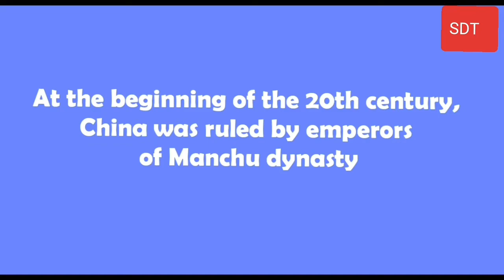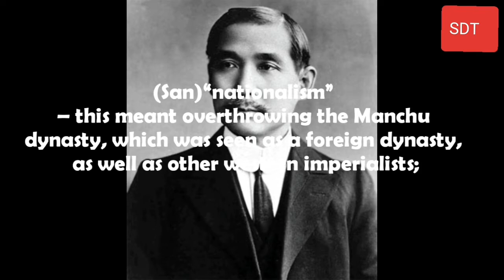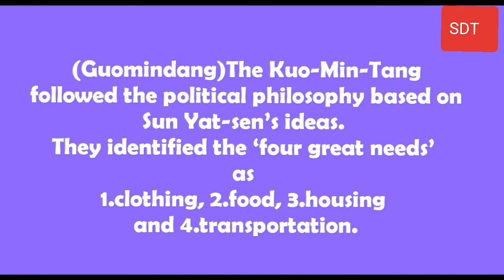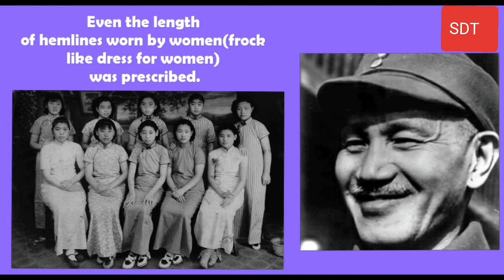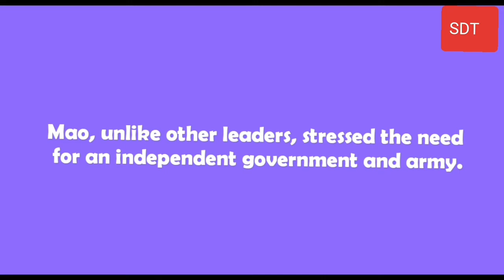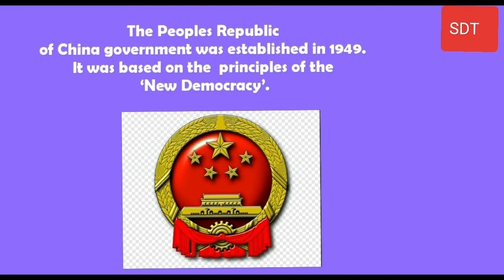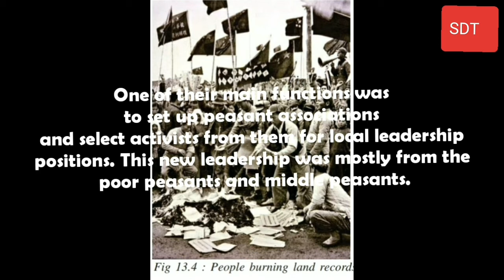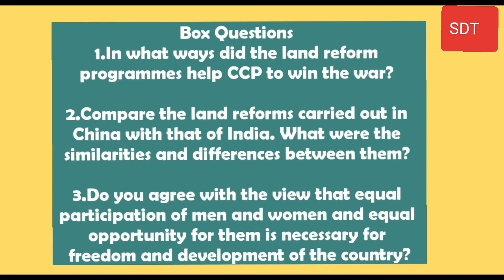China Two Different phases